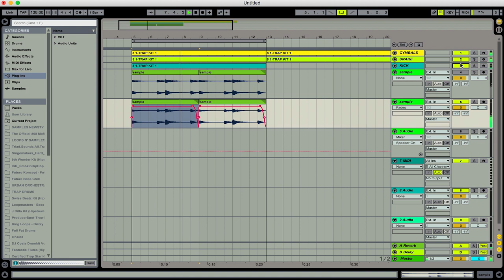SLOWDOWN/ TAPESTOP in ABLETON Live 9: How to make it (QUICK TIP/TUTORIAL)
In this video I'm showing you a quick tip on how to create a tape stop/pitch drop effect in Ableton Live 9. Quick and easy!

+ ABLETON LIVE TIPS FROM THE YARD +

Hope you enjoyed this video and that it was helpful to you.
If you still have any doubts, just leave a comment or message me,
I’ll try my best to make it clear to you!

- Slowdown/ Tapestop in Ableton Live: How to make it (QUICKTIP/TUTORIAL) -

Ableton Tricks and Tips
Scratching in ableton, how to make, how to make in ableton
scratch effect, tutorial ableton, quick tip, create a slow down,
tape stop effect, create a tape stop in, pitch down effect,
pitching in ableton, pitch effect, vocal pitch down, ableton live 9